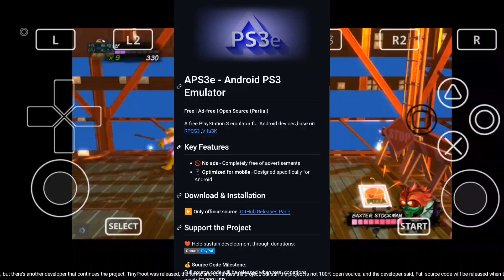NEW APS3E FORKS Continues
🔸 MY DEVICE :

•  Android 14
•  8GB RAM